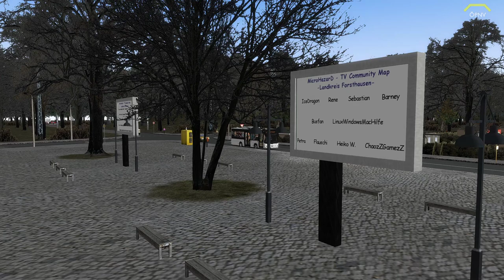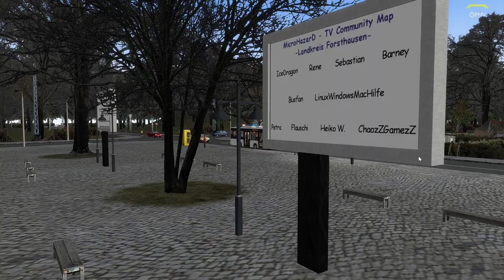Omsi 2 #109 Landkreis Forsthausen mit MAN A76 *PC/TrackIR/HD/DE*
◄|╌╌╌ 〉› Beschreibung ‹〈 ╌╌╌╌|►

◄|╌╌╌ 〉› Karte & Fahrzeug ‹〈 ╌╌╌╌|►

◄|╌╌╌ 〉› Social Media ‹〈 ╌╌╌╌|►

► TeamSpeak: öpnv.simnews.net

◄|╌╌╌ 〉› Mein Computer ‹〈 ╌╌╌╌|►

► Mainboard: ASUSTek H81M-C

► Arbeitsspeicher: 16 GB G.Skill

► Grafikkarte: NVIDIA GTX 1080

► Monitor: U28E590 4K Monitor

► Lenkrad: Logitech G29

► Kopfhörer: Sennheiser TR175